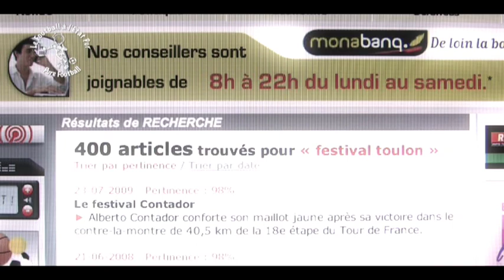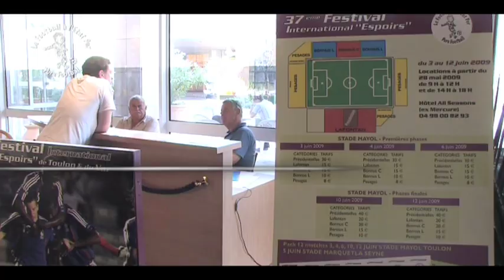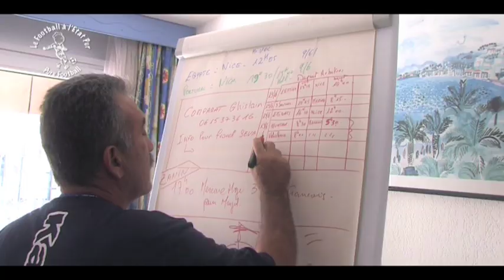FILM PROMOTIONNEL FESTIVAL TOULON 2009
Film promotionnel 2009
Réalisations : Jean-Michel Dervillez & Romain Coupat
Production : Cinemate & Festival international espoirs